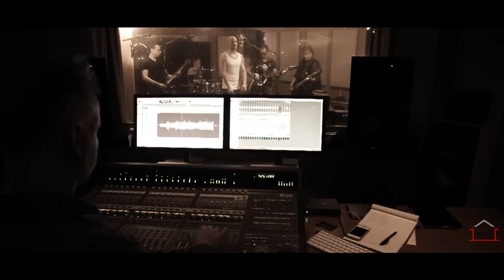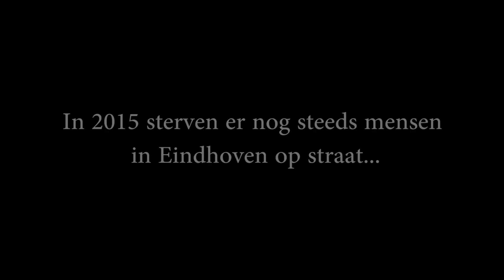Roaw Vlis - Allennig is mar allein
In 2015 sterven er nog steeds mensen in Eindhoven op straat.
Help ons om dit te stoppen.

Muziek: Roaw Vlis